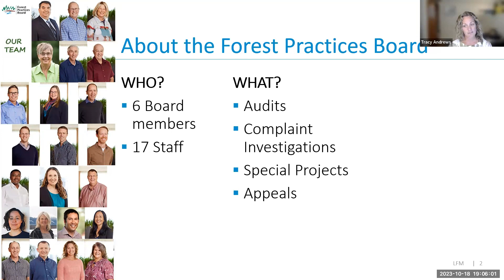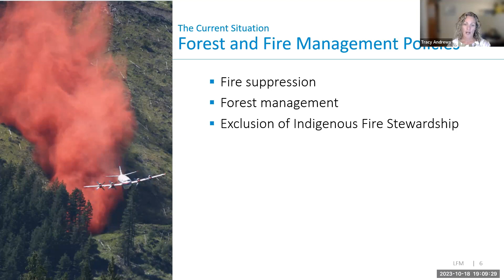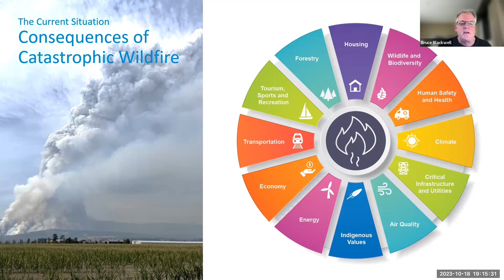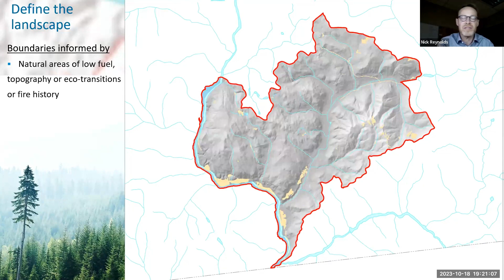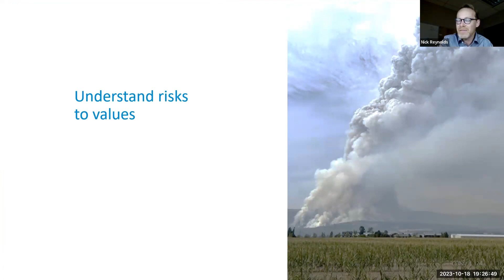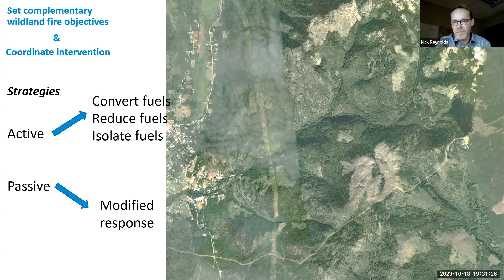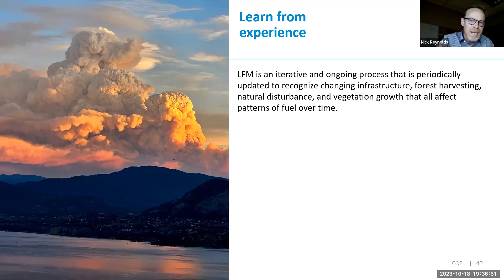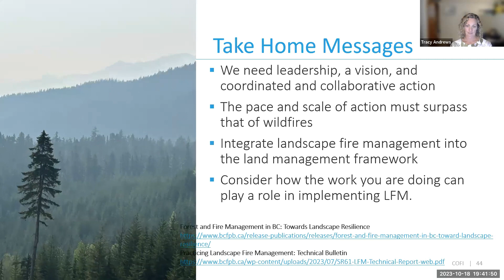Forest and Fire Management in BC: Toward Landscape Resilience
Provincial government data indicates that 45% of public land in BC is at high or extreme threat of wildfire. The consequences of catastrophic wildfires are far-reaching, impacting human health and safety, the economy, biodiversity and ecosystem health. This year’s record-setting fire season highlights the urgent need to change how BC’s forests are managed.

Join Tracy Andrews and Nick Reynolds from the BC Forest Practices Board (FPB) along with provincial forest and fire expert Bruce Blackwell to discuss FPB’s recent report, Forest and Fire Management in BC. The discuss why FPB is calling for a provincial vision and action plan to reduce the risk of catastrophic wildfire, and how landscape fire management can help improve landscape resilience.